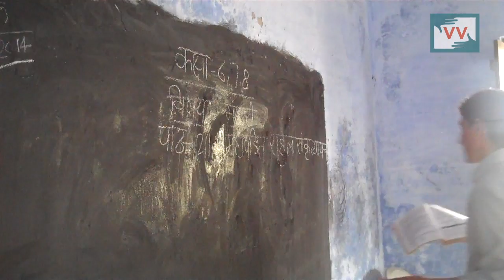2 schools only 3 teacher in Atodar Village | Ghanshyam reports for IndiaUnheard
This video was made by a Video Volunteers Community Correspondent Ghanshayam Vishwakarma. Community Correspondents come from marginalized communities in India and produce videos on unreported stories. These stories are ’news by those who live it.’ They give the hyperlocal context to global human rights and development challenges. Take action for a more just global media by sharing their videos and joining in their call for change.